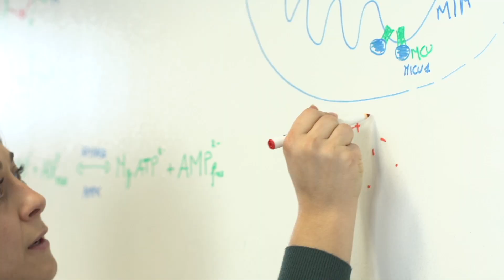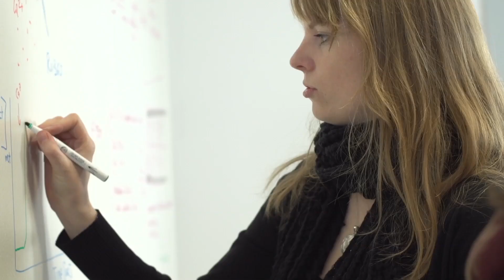Powerhouses: Mitochondrien als Quelle für Energie und Krankheiten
Mitochondriale Fehlfunktionen können zu Krankheiten wie Diabetes führen. Fabiana Perocchi untersucht die Rolle der Energiezentralen der Zelle bei der interzellulären Signalübertragung. Die Leiterin der Nachwuchsgruppe "Functional Genomics of Mitochondral Physiology and Pathophysiology" am Helmholtz Zentrum München sieht die Kalzium-Signalgebung als Schaltstelle für Therapien.